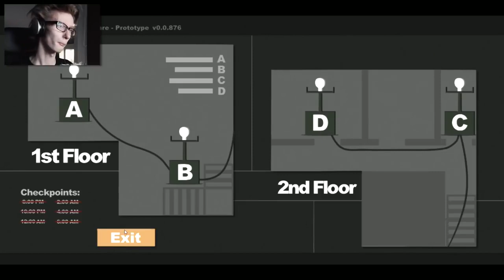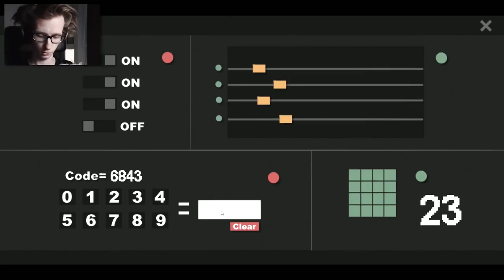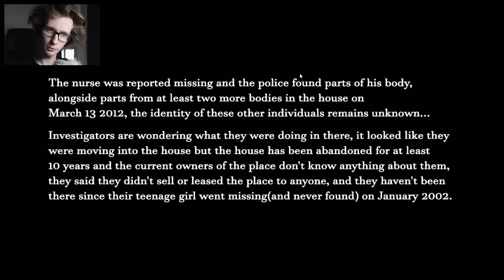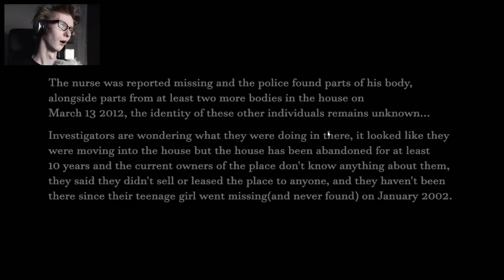KONIEC! | Sophie's Curse #8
13 maj 2016

YES! 8D